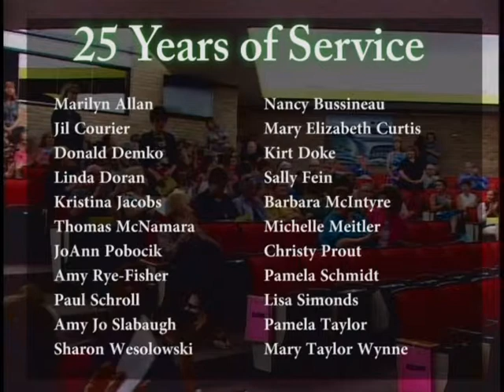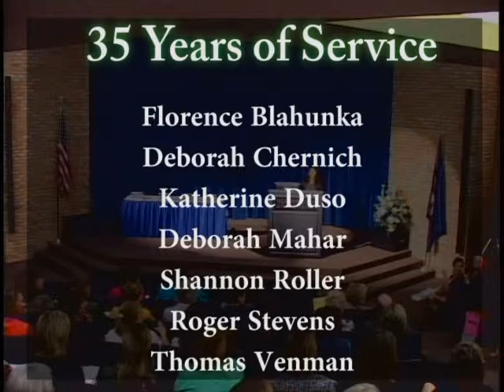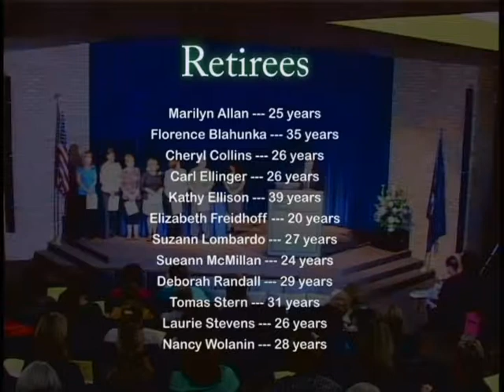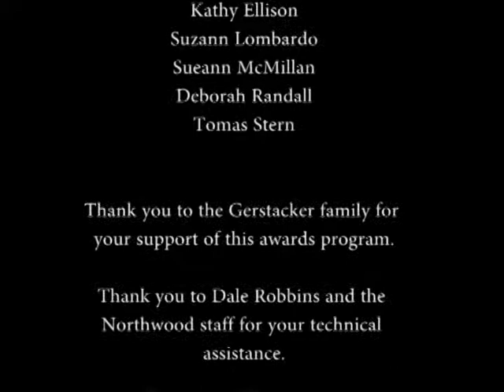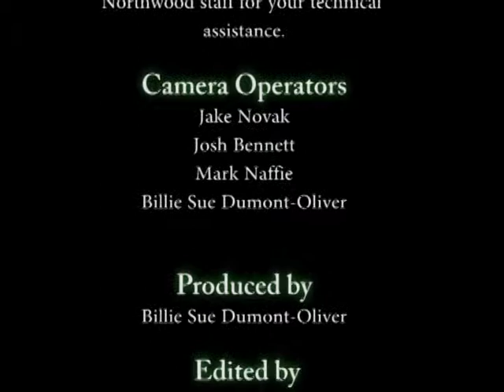2013 Gerstacker Awards for Excellence in Teaching Ceremony - May 9, 2013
MPS-TV production of the 2013 Gerstacker Awards for Excellence in Teaching Ceremony held at the Griswold Lecture Hall on the campus of Northwood University on May 9, 2013.

Each year since 1956, proficiency awards have been given to recognize exemplary teachers. These awards are made possible through the generous support of the Carl and Esther Gerstacker Donor-Advised Fund at the Midland Area Community Foundation.

2012 year award winners included teachers Wendy LaCourt, Ellen Flegenheimer-Riggle, Linda Murray, and Kathy Romain.  MPS Board of Education Secretary Dr. John Kaminski was the honored speaker of the event.